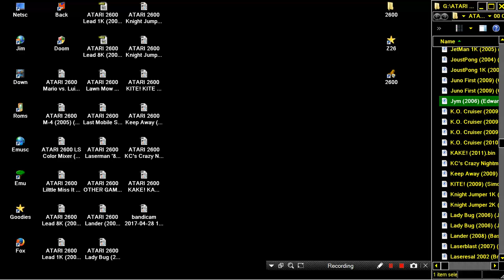ATARI 2600 Jym THE DOG CATCH THE BONE 2006 Edward Griffiths